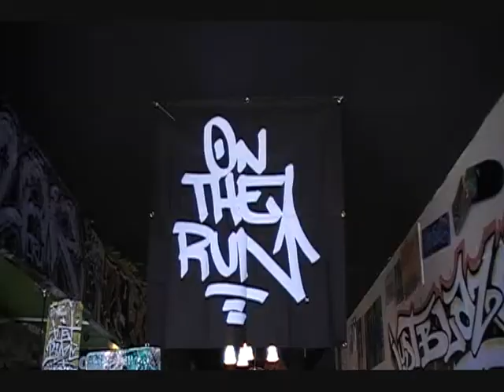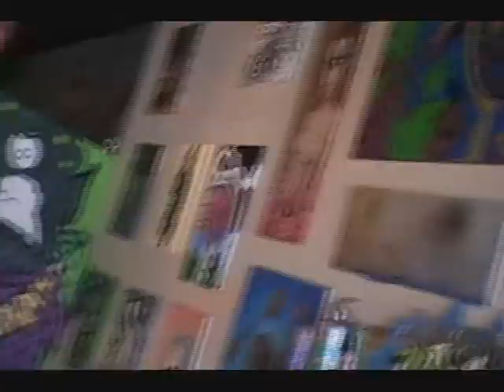Just Blaze City Arts,Culture & Lifestyle